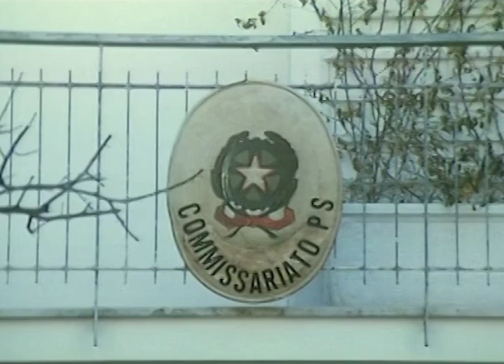Attenti a noi due I Commedia I Film completo in Italiano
Regia: Mariano Laurenti
Sceneggiatura: Ninì Grassia, Piero Regnoli
Cast: Nino D'Angelo, Fabrizio Bracconeri, Francesca DeRose
(1994)

Nino si trasferisce a Rimini per aprire una pizzeria. Qui lo raggiunge l'amico Fabrizio, investigatore privato. Il rapimento del figlio di una amica spinge i due ad indagare sul caso.